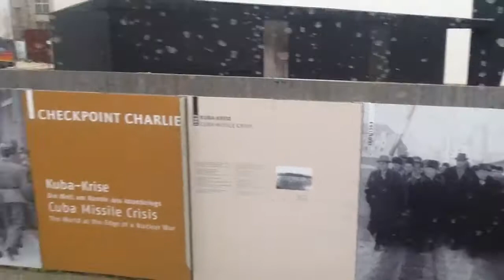Berlin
Tour of Berlin